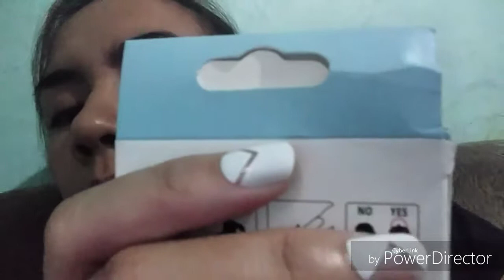FAKE NAILS SA SHOPEE LETS TRY IT! | VLOG 16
Hello momlifers!

Thanks
Love😚😚
Mommy my